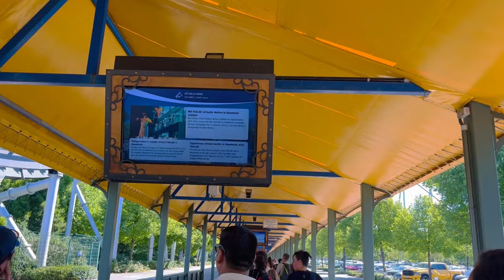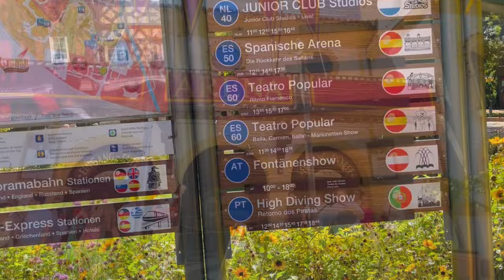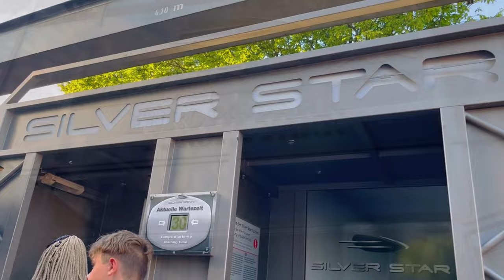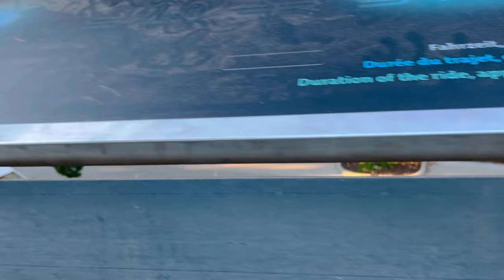Fun day at Germany's largest theme park ~ Europa Park | Vlog 2022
Hey guys

Spend a day with me at Germany's largest theme park. This is a perfect place for entertainment, playing, having fun, relaxing, etc. I like it because it's not age discriminatory. Anyone, whether young or old, can go and have a great time with their loved ones. You just have to make sure that you purchase tickets well in advance, and you can also reserve accommodation there if you're travelling from distant places.